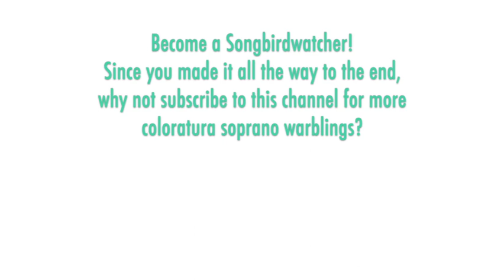Glass Shatterers! Elina Nechayeva - Adam: Ah! vous dirai-je, maman Variations, Tel Aviv 2022, High G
THE SONGBIRD:  Elina Nechayeva was born in 1991 in Estonia. She is best known for appearing in several popular televised singing and song contests. Necheyeva graduated from Tallinn French School in 2011 and participated in the ETV singing competition Klassikatähed 2014. In 2016, she graduated from the Estonian Academy of Music and Theatre with a master's degree in classical singing. Her stage debut came in 2015 as Adina at the Estonian National Opera. Other roles there include Juliette in Lehar’s "The Count of Luxembourg" and the high soprano roles in Ravel’s "L'enfant et la Sortilèges." She represented Estonia in the Eurovision Song Contest 2018 and sang in Eesti Laul in 2022. Nechayeva also made an appearance in the 2020 Will Farrell comic film "Eurovision Song Contest: The Story of Fire Saga." Her crossover engagements include frequent concert appearances.

THE MUSIC:  Adolphe Adam's "Le toréador" is an opera-comique that premiered 1849. The character Coraline is an opera singer and she sings thesse famous variations on a theme of an old French children's folk song "Ah, vous dirai-je, maman" (known in English as the melody of "Twinkle, Twinkle Little Star"). This tune has been referenced in over a dozen classical works by composers including Haydn, Liszt, Saint-Saens, Montsalvatge, John Corigliano, and most famously in variations set by Mozart for piano (K.265). Whereas Adam's aria is most often heard a free-standing concert showpiece with soprano and flute interplay -- and a long cadenza -- in the context of his opera, it is actually a performed as trio.